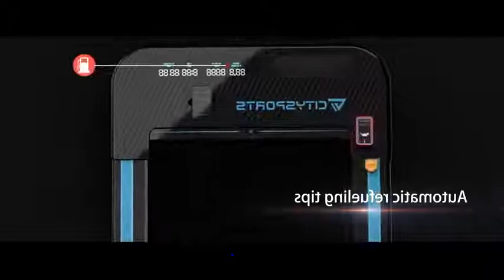Office & Home Treadmills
Slim & Portable Treadmill with Remote & Dual LED Display, Office & Home Treadmills.